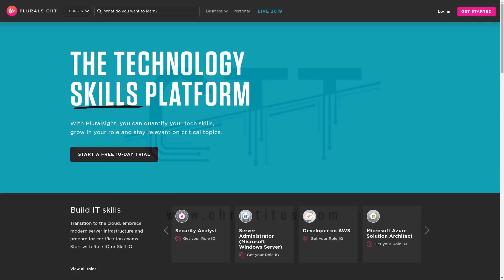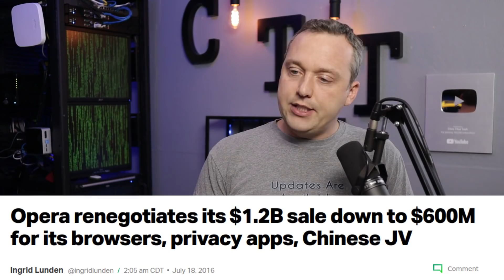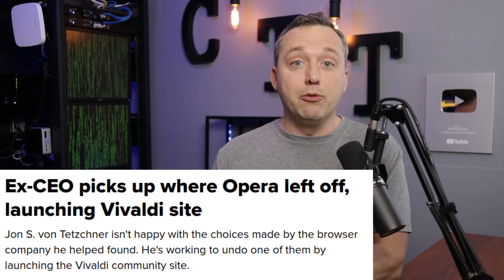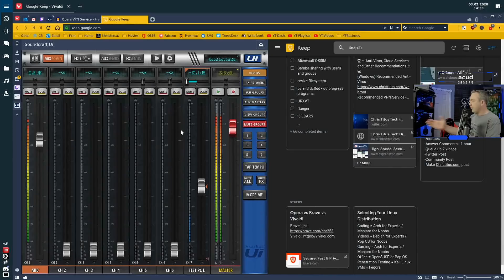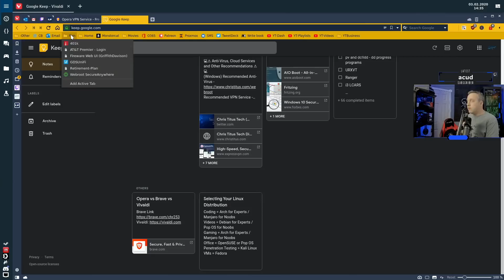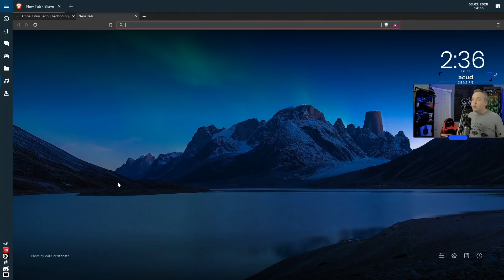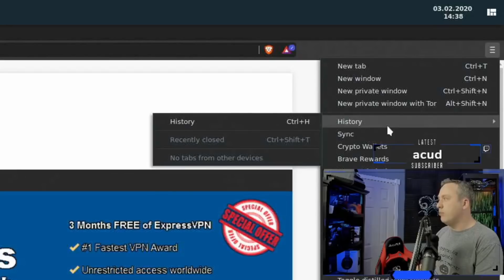Opera vs Vivaldi vs Brave | The Web Browser Comparison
Let's compare web browsers and see which one is best. One of these is absolutely horrible and won't be recommended to ANYONE.

Opera: Did you watch the video?